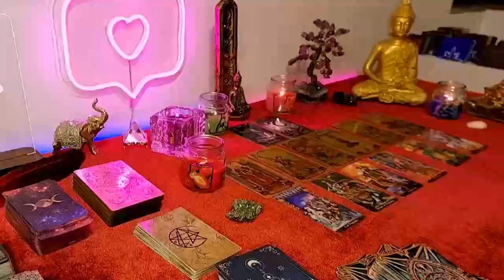AQUARIUS 💖FINALLY BREAKING THE SILENCE 😶 THEY ARE DEAD SERIOUS ABOUT YOU 😍🔥 Tarot Reading MAY 2024